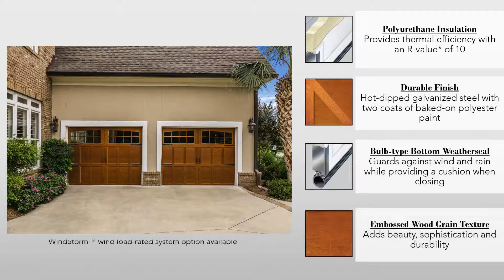Residential Collection Videos Carriage House Garage Doors